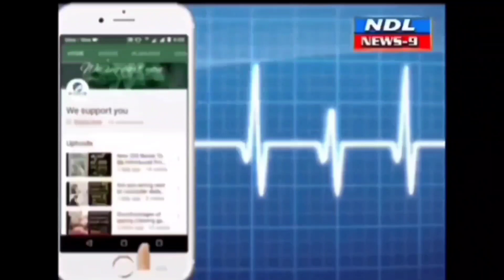సాఫ్ట్వేర్ ఉద్యోగాలు ఇప్పిస్తానంటూ మోసం చేశారుసార్ ఎస్పీకి ఫిర్యాదు..!nandyal news 9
Nandyal news 9 నంద్యాల జిల్లా పోలీస్ కార్యాలయంలో సోమవారం నిర్వహించిన స్పందన కార్యక్రమంలో నంద్యాల జిల్లా ఎస్పీ శ్రీ కె.రఘువీర్ రెడ్డి ఫిర్యాదిదారుల నుంచి 98 ఫిర్యాదులను స్వీకరించారు.
ఈ సందర్భంగా జిల్లా నలుమూలల నుండీ విచ్చేసిన ఫిర్యాదిదారుల సమస్యలను జిల్లా ఎస్పీ అడిగి తెలుసుకుని సంబంధిత అధికారులతో  స్వయంగా ఫోన్ లో మాట్లాడి చట్టపరిధిలో ఫిర్యాదిదారుల సమస్యలను సత్వరమే పరిష్కరించాలని ఆదేశించారు.